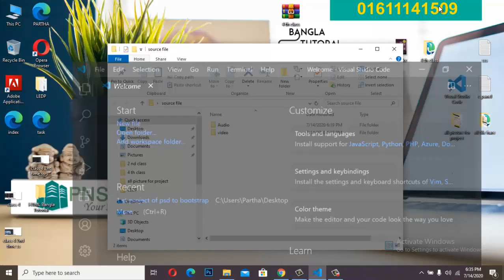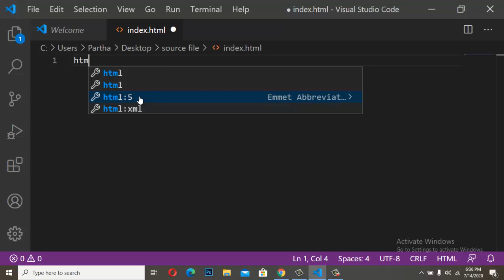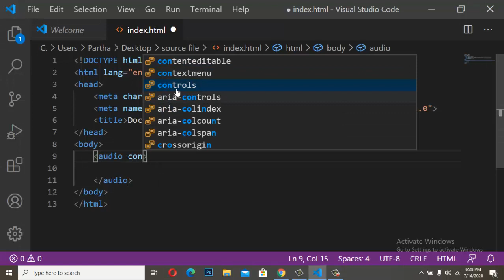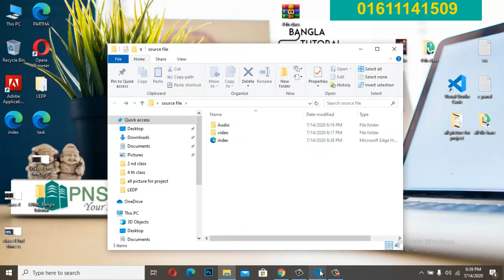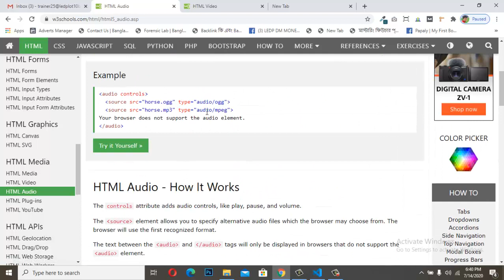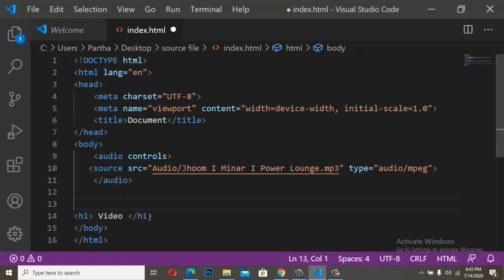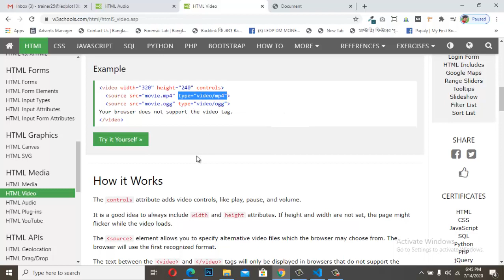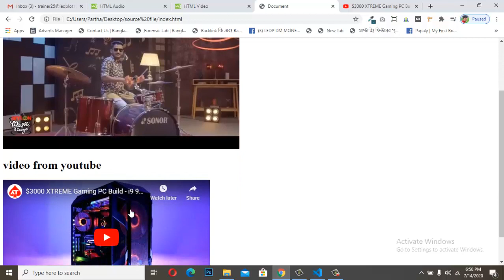How to Add a Video and Audio To Your Website In HTML (HTML5) Bangla Video Tutorial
Hi, i am partha deb nath , I make for you Step By Step Web Design Bangla Tutorial ,
I will share with you Step By Step HTML Bangla Tutorial , CSS Bangla Tutorial, Bootstrap Bangla Tutorial, Not only that, I will also share with you tips of make money online .

❤️ Complete website Using HTML - CSS and Bootstrap

my all video link here:
How To Make HTML Table Rowspan And Colspan Together - Learn Step By Step Web Design Bangla Tutorial:

You Can Find My Video:
- html bangla tutorial,
- html bangla,
- html,
- html5,
- html5 bangla tutorial,
- hsc ict html bangla tutorial,
- website design,
- html coding learning,
- bangla,tutorial,
- html in bengali,
- html basic,
- html basic coding,
- html coding for beginner
- html tutorial for beginners in bangla,
- html5 bangla,
- html5 bangla tutorial,
- 10 miniute school
- bmit web design
- web design
- html bangla tutorial full cours
- bangla web design tutorial complete project
- bangla web design tutorial
- html bangla tutorial anisul islam,
- basic web design,
- web design,
- ফ্রিল্যান্সিং,
- আউটসোর্সিং,
- Freelancing Tutorial